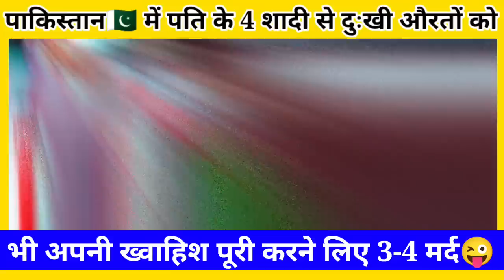शादी लिए लड़के चाहिए || pakistan public reaction || pakistani reaction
welcome to *---BHabhi K REACTION---*

 : Our channel is Bhabhi k Reaction

reaction video